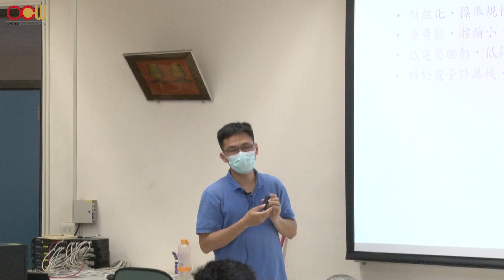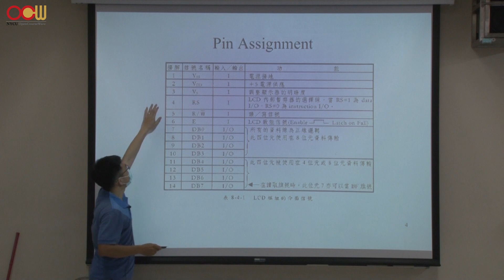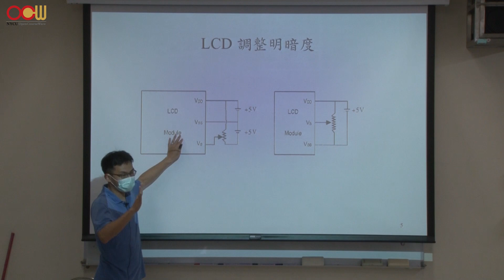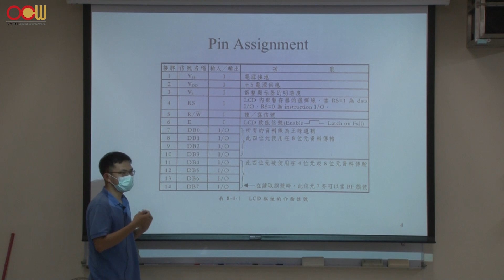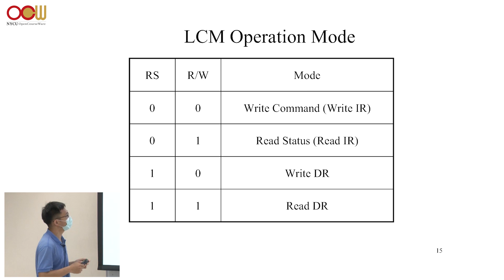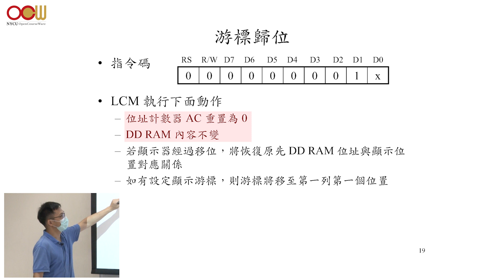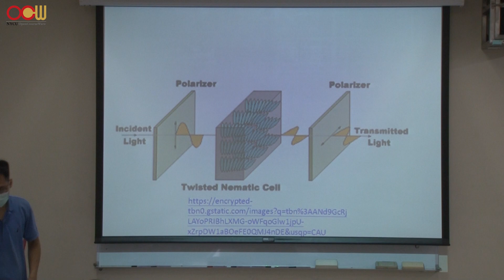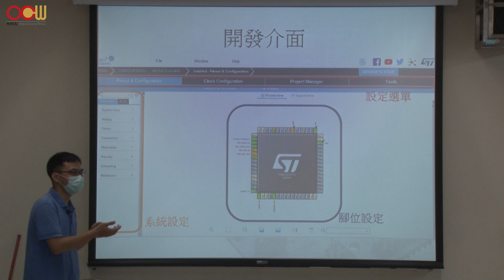微處理機 - Lec15 液晶顯示 liquid-crystal display, CubeMx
授課教師：機械工程學系 鄭雲謙老師